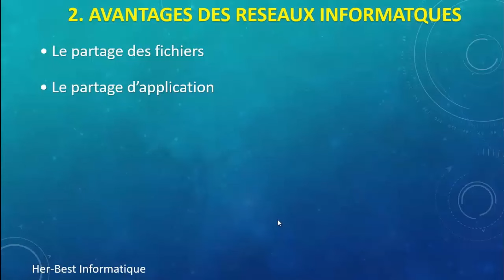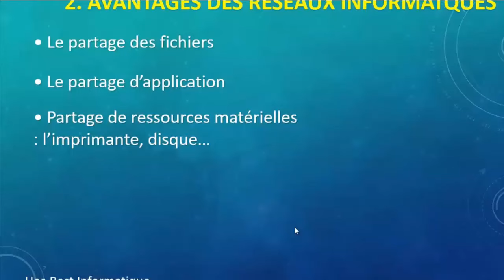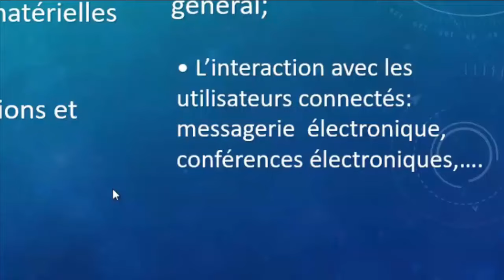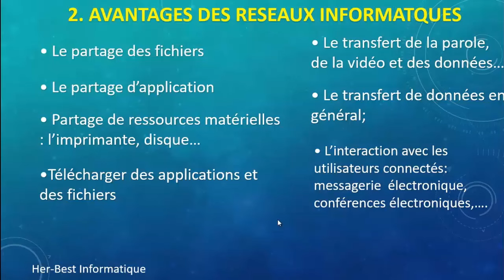Formation réseaux : 2 Avantages des réseaux informatiques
Dans cette partie nous allons à quoi nous servent les réseaux informatiques en réalité.

Her-Best Informatique c'est la chaîne qui parle de l'informatique dans toutes ces branches, si vous êtes passionné de l'informatique ou simplement l'informatique vous intéresse, n'hésitez pas à vous abonnez sur cette chaîne pour apprendre tout des l'informatique